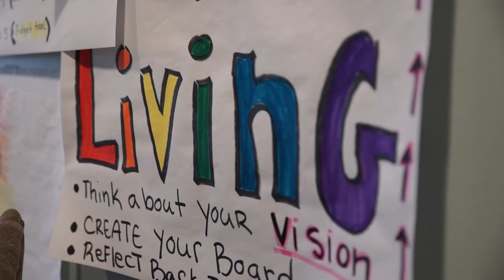Changing Our Relationship With Anxiety At Amberwing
13-year-old Grace found confidence and understanding at Amberwing. See how it changed how she handles her anxiety.